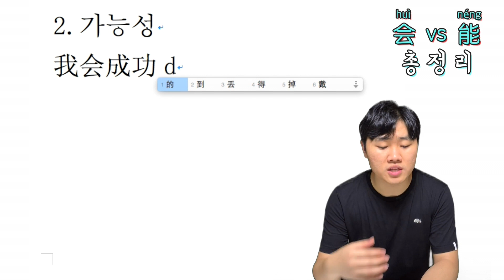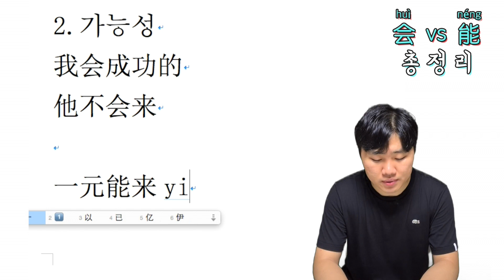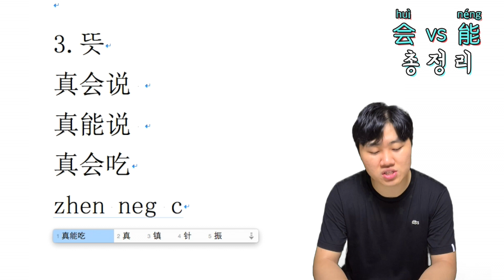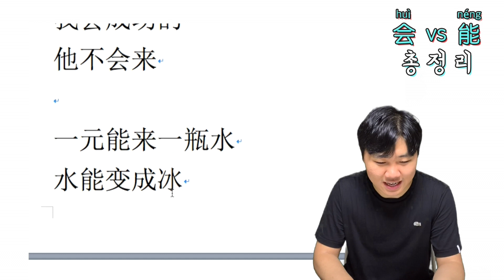会 huì VS 能 néng 차이점 정말 아시나요? [중국어 베테랑으로]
会 VS 能 3 개 차이점!

1.～ 할 수 있다
*会 (공부를 통해서 할 수 있는 것)
我会开车 나는 운전 할 수 있다
我会说中文 나는 중국어를 할 줄 안다

* 能 (선천적으로 할 수 있는 것)
看 보다 / 听 듣가 / 说 말하다 / 来 오다 / 去 가다 등
我能看见  난 보여
你能说一下吗？ 한번 말 할 수 있어?
我明天能去 난 내일 갈 수 있어

2. 가능성
* 会 할 것이다 (주관적인 판단)
我会成功的 나는 성공 할 것이다
他会来的 그는 올 것이다

* 能 객관적인 사실
一元能买一瓶水 1위안은 물 한 병 살 수 있다
水能变成冰 물은 얼음으로 변할 수 있다
变成 biànchéng [동] 변하다
冰 bīng [명] 얼음

3. 뜻의 미묘한 차이
* 会 하는 법을 안다
真会说 말재간이 뛰어나다
很会吃 제대로 먹는다

* 能 많이 하다
真能说 말이 많다
很能吃 많이 먹는다